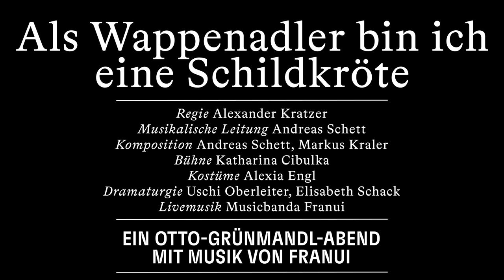Als Wappenadler bin ich eine Schildkröte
Ein Otto-Grünmandl-Abend mit Musik von Franui

Uraufführung am 13. Jänner 2024

Regie: Alexander Kratzer
Musikalische ­Leitung: Andreas Schett
Komposition: Andreas Schett, Markus Kraler
Bühne: Katharina Cibulka
Kostüme: Alexia Engl
Dramaturgie: Uschi Oberleiter, Elisabeth Schack
Livemusik: Musicbanda Franui

und kann daher kein Schwein sein.»
Otto Grünmandl

Wie politisch ist das Private und wie menschlich die Öffentlichkeit? Was ist die Wirklichkeit, wenn auf der Theaterbühne öffentlich ­Privates verhandelt wird? Wollen wir nicht alle ab und zu einfach «aus dem Bild steigen»?

«höret was erfahrung spricht: hier ists so wie anderswo
nichts genaues weiß man nicht dieses aber ebenso»
Otto Grünmandl

Mit einer dramatisch-musikalischen Textcollage zum 100. Geburtstag des großen Tiroler Satirikers Otto Grünmandl wird unmittelbar klar, welche Aktualität und gesellschaftliche Relevanz sein Werk noch heute hat: verspielt, absurd und humorvoll. Spintisierereien, Suppenrezepte und andere Wahrheiten: In diesem Sinne machen die international erfolgreiche Osttiroler Musicbanda Franui live – gemeinsam mit dem Haller Regisseur Alexander Kratzer und einer Bühneninstallation der Innsbrucker Künstlerin Katharina Cibulka – Grünmandls allgemein gültiges künstlerisches Potenzial auf der großen Bühne sichtbar.

«Heraus aus den vier Wänden! Hinaus in die Welt!»
Otto Grünmandl

Marie-Therese Futterknecht, Christoph Kail, Ulrike Lasta, Kristoffer Nowak, Petra Alexandra Pippan, Julia Posch, Philipp Rudig

Livemusik ... Musicbanda Franui

Video: Amir Kaufmann